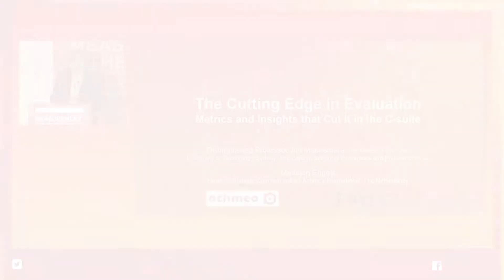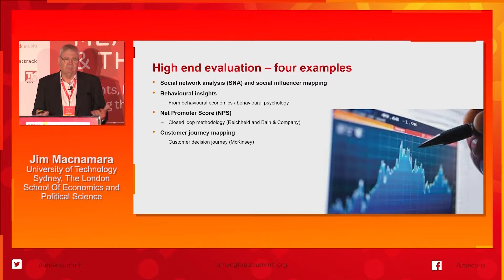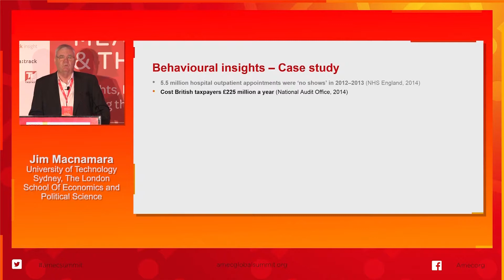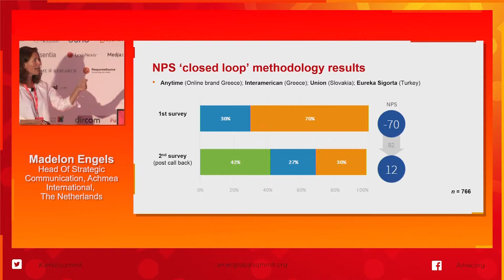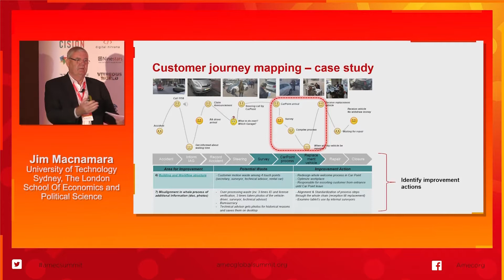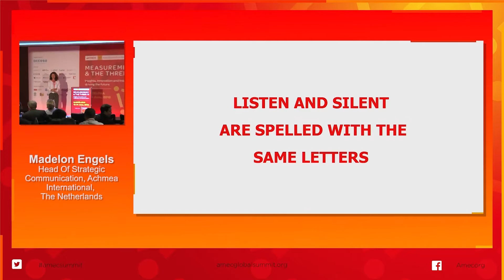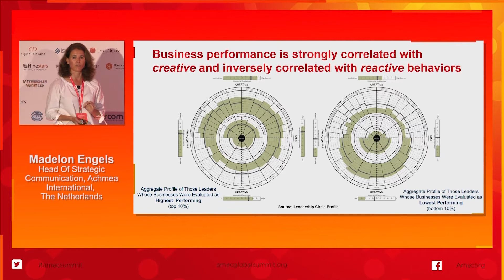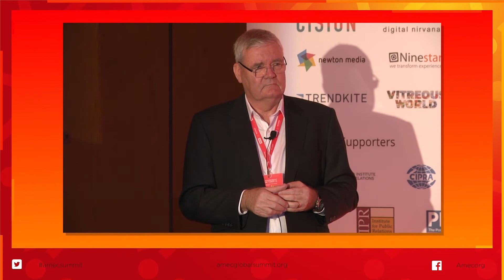Workshop D - AMEC Global Summit 2018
“The Cutting Edge in Evaluation: Metrics and Insights that Cut it in the C-suite”

Presenters:
Madelon Engels, Head of Strategic Communication and Transformational Leadership, Achmea International, The Netherlands
Distinguished Professor Jim Macnamara PhD, FAMEC, FAMI, CPM, FPRI, University of Technology Sydney and Visiting Professor, The London School of Economics and Political Science